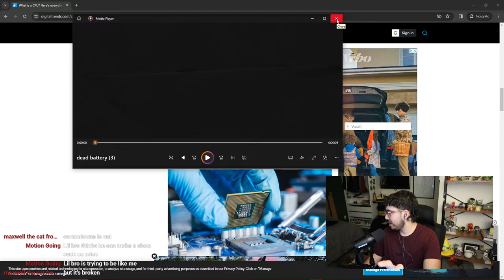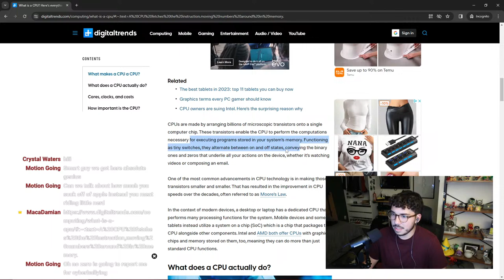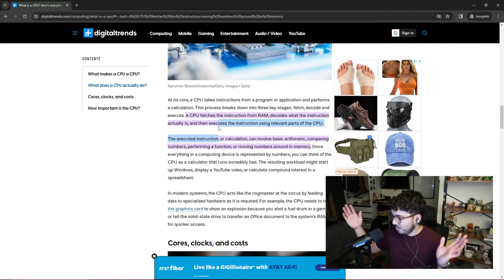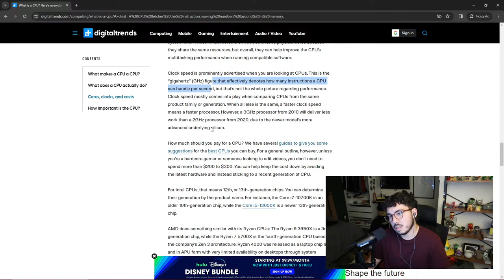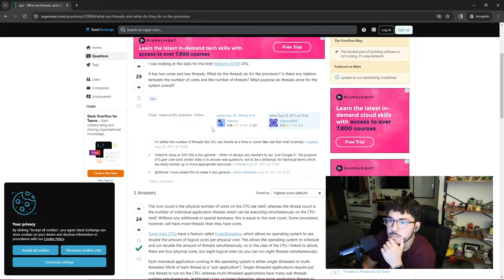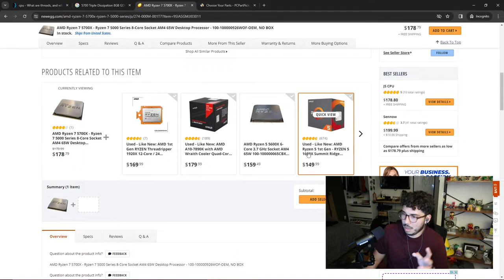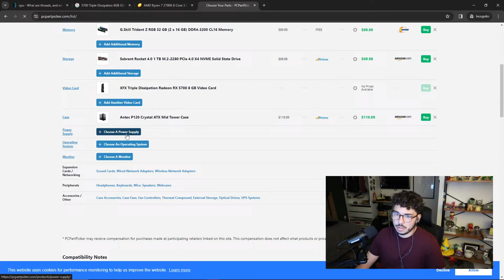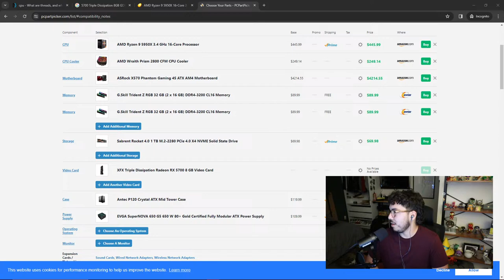Learning how CPUs work.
come check out the stream! its a just chat tech stream we are actively learning more and more about tech.